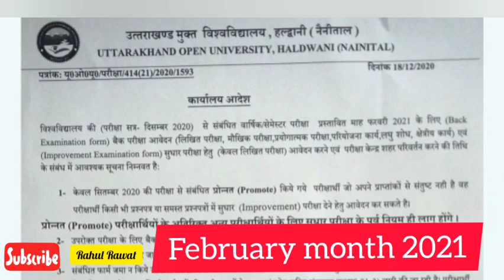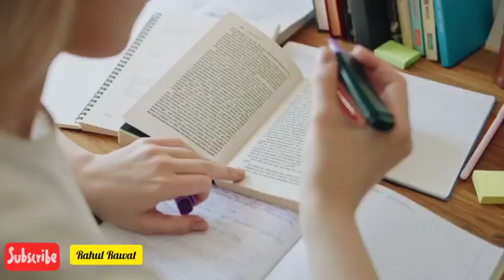uou exam 2020|Uttarakhand Open University Winter Session Exam 2020|uou winter session exam 2020.21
विश्‍वविद्यालय की (परीक्षा सत्र- दिसम्बर 2020) से संबंधित वार्षिक/सेमेस्टर परीक्षा प्रस्तावित माह फरवरी 2021 के लिए (Back Examination form) बैक परीक्षा आवेदन एवं (Improvement Examination form) सुधार परीक्षा हेतु आवेदन करने एवं परीक्षा केन्द्र शहर परिवर्तन करने की तिथि के संबंधी सूचना

uou result 2020|UTTARAKHAND OPEN UNIVERSITY RESULT 2019-20
UTTARAKHAND OPEN UNIVERSITY RESULT 2020 OFFCIAL WESBITE
उत्तराखण्ड मुक्त विश्वविद्यालय
UOU RESULT 2020-

विषय:प्रवेश की अंतिम तिथि 31 dec  2020 तक विस्‍तारित
यूओयू में अब 31 dec तक मिलेगा दाखिला

यूओयू में सभी प्रवेश परीक्षाओं के प्रश्नपत्रों के अंक एकसमान होंगे
The Marks Of All Entrance Tests In UOU Will Be Same.

Other Social media platform for further details.

UOU EXAM 2020| UTTARAKHAND OPEN UNIVERSITY 1ST OR 2 YEAR EXAM /PROMOTION| UOU PROMOTION 1ST OR 2YEAR

@Rahul Rawat RahulRawatuou uouexamdatesheet2020#

uou assignment
uou assignment
uou live
uou exam 2019-20
uou exam promotion.uou

 @Rahul Rawat